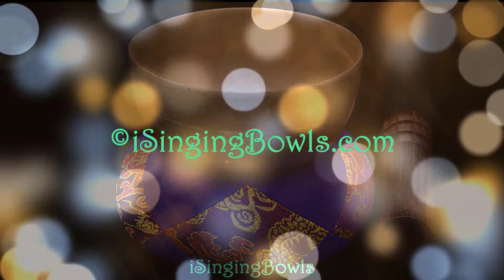#9797 : Tibetan Singing Bowl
For critical listening please use headphones. For most accurate sound please select HD quality via the "gear" icon under the video.